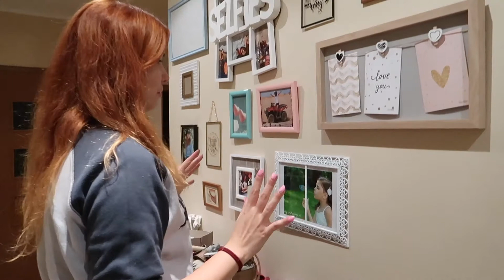Busy vlog day with my tall girl, childhood memories, help us decide!!! | Taller Girl Couple Vlog #60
Watch our new tall girlfriend couple vlog: Busy vlog day with my tall girl, Her childhood memories, help us decide!!! | Taller Girl Couple Vlog #60 with the couple vloggers Simi and Danny.

Ahoj! Finally we are here back with one of our regular, just normal couple vlogs. With my tall girl we use to do vlogs like this more often before and we really miss it. We got an interesting new idea, about daily vlogging so maybe you can help us decide? Would you like to see Simi and Danny as a daily vloggers?
This vlog was made on a busy day as our days usually are so it is filmed on many different places. We were in the car, and at simis old flat. Her childhood memories was refreshed and she had to say goodbye to the place. We also show you one of nice spots with view over Košice city and we bought a new fish for our aquarium.

Thank you very much for watching another of our couple vlogs: Busy vlog day with my tall girl, childhood memories, help us decide!!! :D

Please ignore our "perfect" english, we really try to improve it. :)

Title: Wings